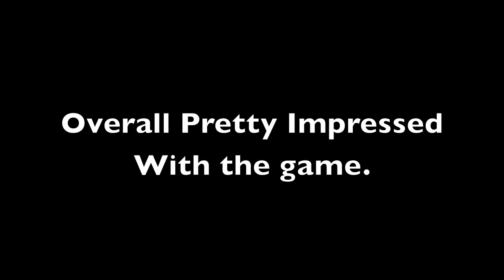RIFT : Planes of Telara (HD) - Gameplay levels 1 - 5 (part 2) + Intro + Character Creation HD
This is me playing RIFT for the first time, journey of levels 1 through 5.  This is part 1 of the journey. If you find this video helpful please see part 1

Overall Iam impressed by this MMO, the world is interesting and the graphics are good looking. One major place it could improve is animations.

Remember to choose HD for best viewing experience :)